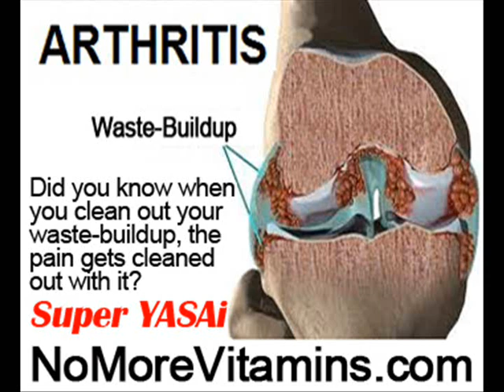How Can Osteoporosis Be Treated by NoMoreVitamins com